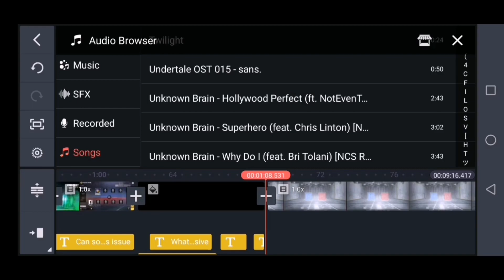I 1v1'd Hope CODM